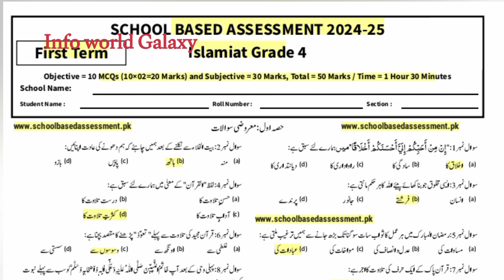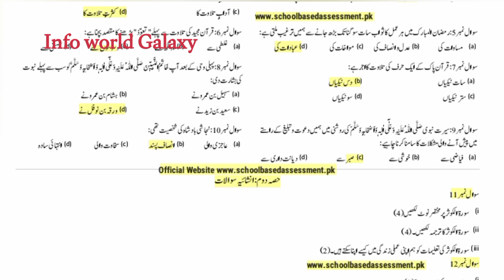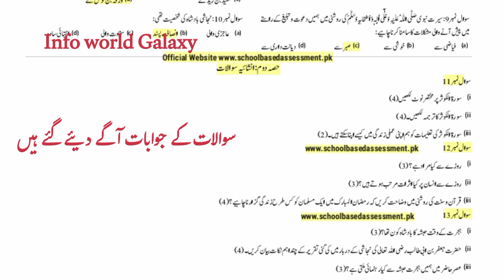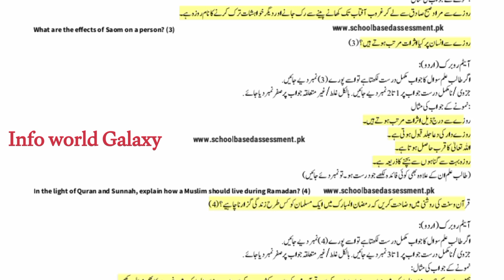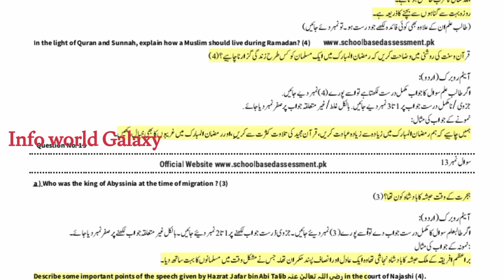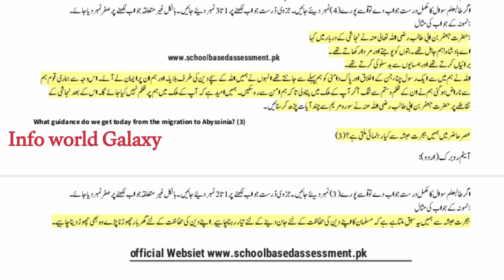Class 4 Islamiyat Paper School Based Assessment 2024 |SBA First Term papers 4th Class| PEC Grade 4th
Class 4 Islamiyat Paper School Based Assessment 2024 | SBA First Term papers 4th Class | PEC Grade 4

1. Class 4 Islamiyat SBA 2024
2. PEC Grade 4 Islamiyat Paper
3. School Based Assessment Islamiyat
4. Islamiyat Term 1 Paper Class 4
5. Grade 4 Islamiyat SBA
6. PEC Islamiyat Paper 2024
7. Class 4 Islamiyat Assessment
8. Islamiyat School Assessment 2024
9. 4th Class Islamiyat SBA Solutions
10. Islamiyat Grade 4 Paper Patterns
1. Class 4 Islamiyat School Based Assessment 2024 First Term
2. PEC Grade 4 Islamiyat Paper Solutions 2024
3. Islamiyat Term 1 Paper Patterns Class 4 2024
4. School Based Assessment Class 4 Islamiyat 2024
5. Grade 4 Islamiyat PEC Paper 2024 Download

1. Class 4 Islamiyat
2. SBA 2024 Islamiyat
3. PEC Grade 4 Islamiyat
4. Islamiyat School Assessment
5. Grade 4 Islamiyat Paper
6. Islamiyat Term 1 2024
7. Class 4 Islamiyat Solutions
8. Islamiyat SBA Patterns
9. Grade 4 Islamiyat Notes
10. Islamiyat Class 4 Assessment
4class Islamiyat School based assessment
1st term pec 2024
pec assesment 2024
grade 4 Islamiyat paper 1st term sba
grade four 1st term paper Islamiat
1st term paper Islamiyat pec 2024
4th class school based assessment 2024-25
4th class school based assessment 2024-25 first term
4th class Islamiyat School based assessment first term
Islamiyat 4th grade
Islamiyat 4th class school based assessment first term
First time school based assessment 4th class
First time school based assessment 4th class Islamiyat
First time school based assessment 4th class Islamiat
4th class school based assessment first term
Islamiyat 4th class school best assessment first term
First time paper 4th class Islamiyat School based assessment
Islamiyat  School based assessment 4th class first term
4th class school based assessment Islamiyat 1st term
First time school best assessment 4th class Islamiyat paper
Islamiyat  first time school assessment 4th class
4th class paper Islamiyat School based assessment 1st term
Islamiat first term 4th class school based assessment
4th class Islamiyat paper first term School based assessment
4th class school based assessment
4th class school Based Assessment 2025
4th class school Based Assessment 2024 Islamiyat
4th class Islamiyat school Based Assessment 2024
4th Class SBA 2025 Islamiyat
4th class school Based Assessment 2024
Faisalabad board
Lahore Board
Multan Board
Gujranwala Board
Rawalpindi board"
Multan Board
Sahiwal Board
Dera Ghazi Khan board Exams 2025
"Board Exams

1.
2.
3.
4.
5.
6.
7.
8.
9.
10.